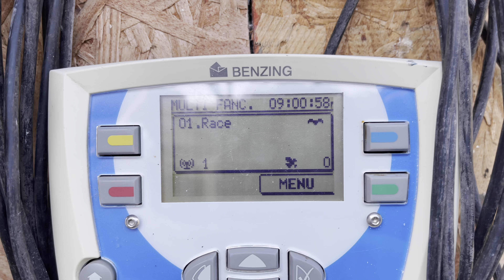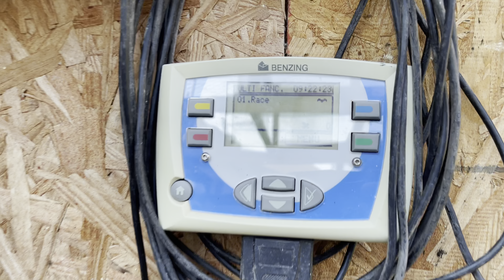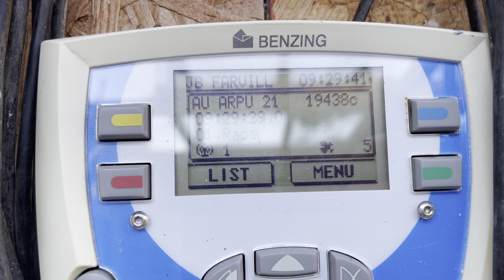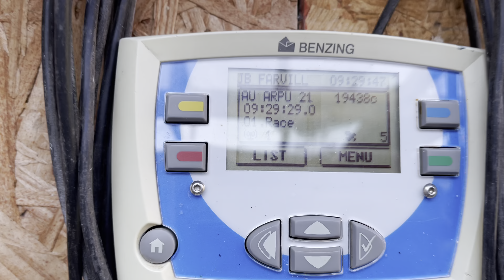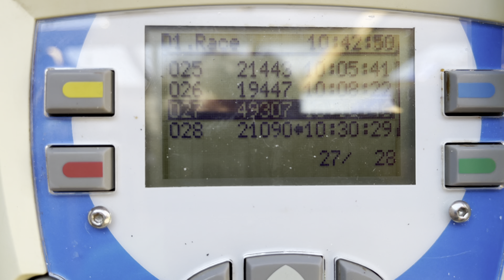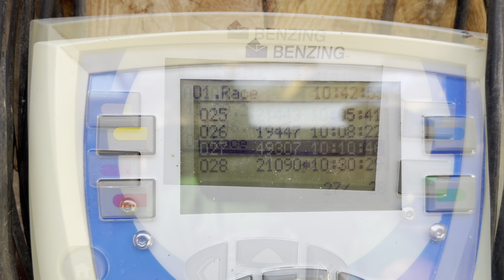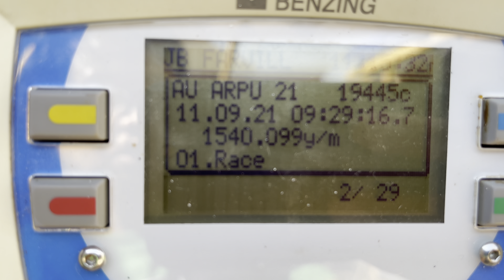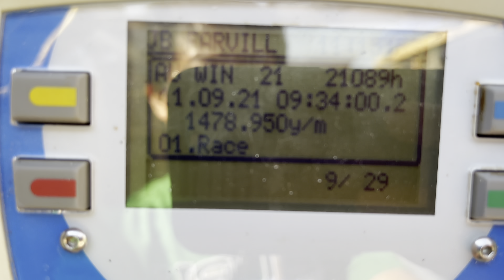Official Club YB Training @100miles Part 2